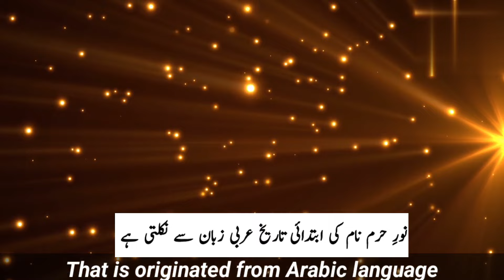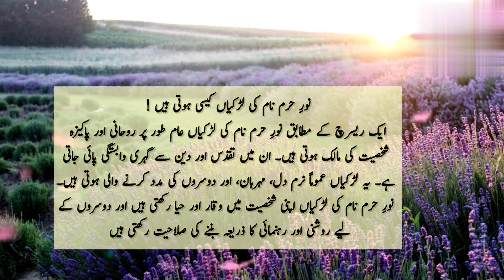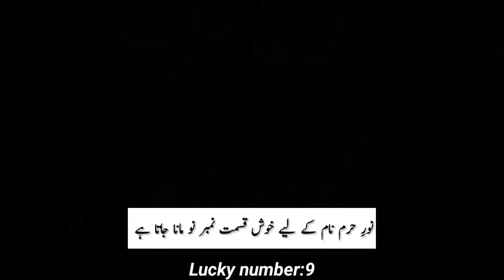Noor E Haram Name Meaning In Urdu | Noor E Haram Naam Ka Matlab | Top Islamic Name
Assalamualaikum !

In this video you will know complete details of Noor E Haram name. Noor E Haram is an Islamic name that most parents like, in this video you will know the meaning of Noor E Haram name in urdu, I have shared with you some interesting facts about Noor E Haram name, Noor E Haram naam rakhna kaisa hai Noor E Haram naam ki ladkiyan kaisi hoti hai. Lucky number of Noor E Haram name, Lucky day named Noor E Haram Lucky stone and lucky color are included in this video named Noor E Haram.

Thanks

نورحرم نام کا مطلب

نورحرم نام کے معنی

نورحرم نام کا اردو معنی

نورحرم نام کا اردو ترجمہ

نورحرم نام کا اردو مطلب

نورحرم کا مطلب کیا ہے

نورحرم کا معنی کیا ہے

نورحرم نام رکھنا کیسا ہے

نورحرم نام کی لڑکیاں کیسی ہوتی ہیں

خوبصورت اسلامی نام

So if you have any questions in your mind about Noor E Haram name, then you must watch this video,

About Video :

islamic name | girl name meaning |

noor e haram name meaning in urdu and islamic

noor e haram meaning in Arabic

what is the meaning of the name noor e haram in urdu?

what is the meaning of noor e haram?

what is the meaning of noor e haram in urdu?

what is the origin of noor e haram name

what is the lucky number of noor e haram

meaning of noor e haram

how to write noor e haram in urdu

noor e haram name urdu mane

noor e haram in arabic

noor e haram ka matlab kya hota hai noor e haram name video

noor e haram naam ki ladki kaisi hoti hai

noor e haram name personality

noor e haram name lucky colour

noor e haram name meaning in urdu and lucky stone

noor e haram name pronunciation

noor e haram name meaning and lucky number

noor e haram name meaning in urdu noor e haram naam ka matlab kya hai

noor e haram naam ke mane kiya hai

noor e haram girl name meaning in urdu

noor e haram naam ka meaning bataiye

noor e haram name lucky number

noor e haram name lucky days

noor e haram name lucky stone

noor e haram naam ke status

noor e haram naam ki details

noor e haram name k mayne

noor e haram name full details

noor e haram meaning in english

noor e haram name meaning in english

noor e haram name meaning with all details